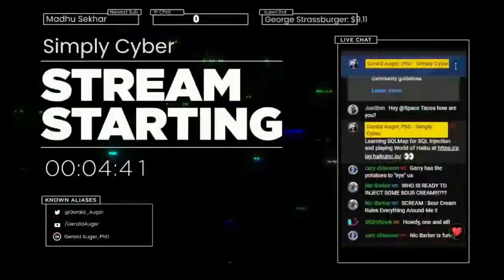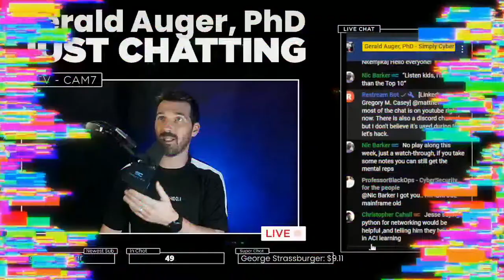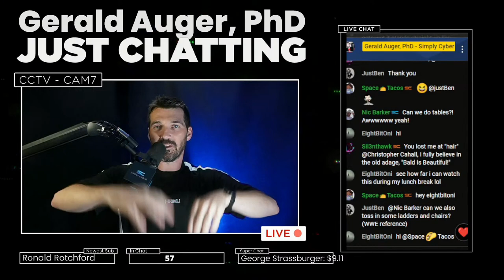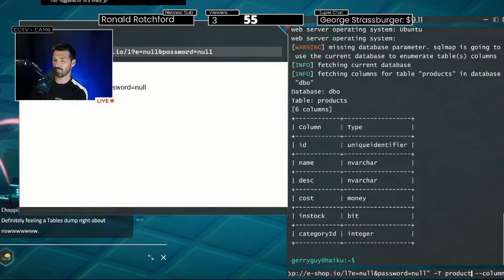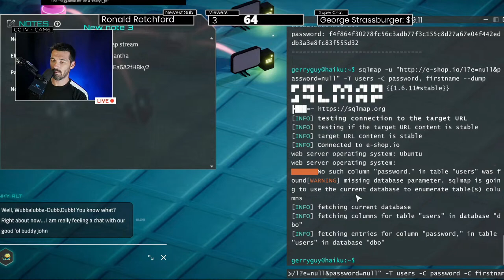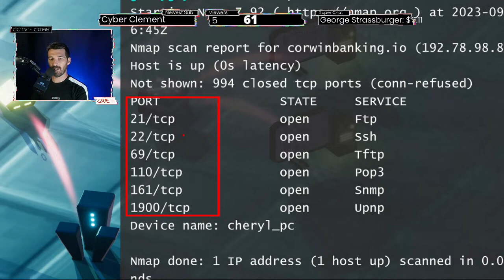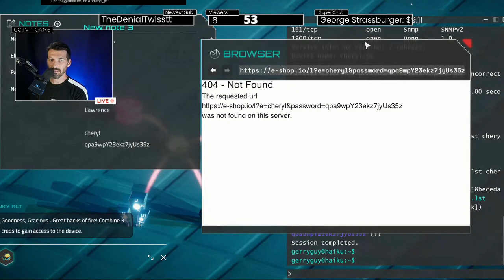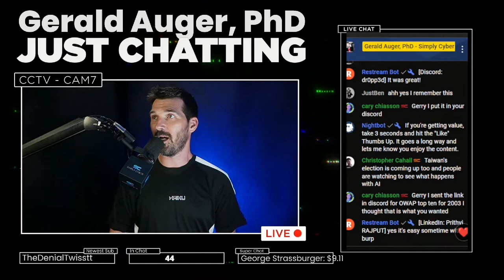Unleash Your Hacking Skills: SQL Injection Mastery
Haiku, Inc is the leader in game-based training.  In this live stream, SimplyCyber's Gerry Auger's will walk you through World of Haiku to show you how you can use the platform to learn SQL Injection with SQLMap through our hands-on cybersecurity training platform.

Haiku, Inc is the leader in game-based training.  We make games that train learners in real cybersecurity skills that they can use to demonstrate to employers and instructors.

For educational institutions, we partner with you to offer game-based courses that integrate with Canvas and other LMS' and map all student skills to the NICE framework.

For businesses, we offer cybersecurity training that your employees actually WANT to learn in a game-based format.  We offer both security awareness training for your entire staff as well as security skill training for your IT personnel.  Track all employee progress as well as your overall risk resiliency in our admin portal.

Our Forge tool allows anyone to build your own game-based training, much like Roblox for cybersecurity training.  You can build training modules for courses, certifications, onboarding, specific networks, or just for fun!